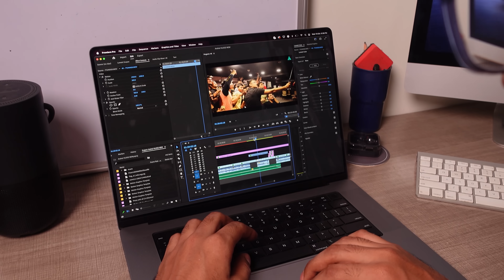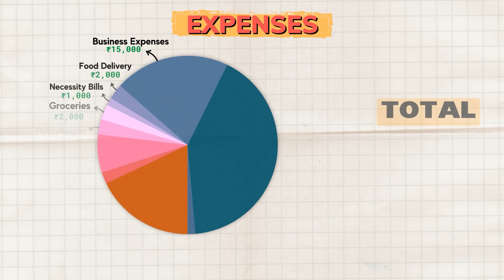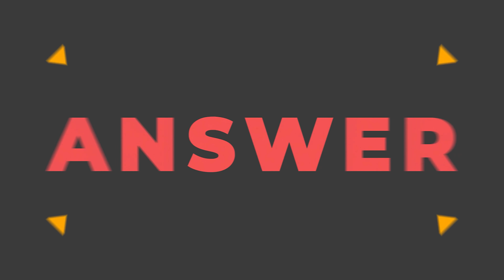From Job Loss to Earning 1.2 Lakhs per month: A Laid off Employee's Journey | Fix Your Finance Ep 12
Hey guys, in today's video we meet Ankesh, who was laid off by an EdTech unicorn this year during a mass layoff. We discuss his income, expenses, his love affair with No cost EMI and managing finances as a freelancer.